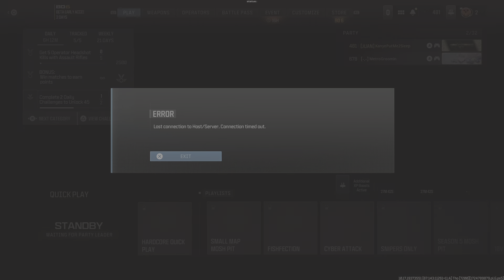Mw3 ddosed by speds again (Ps5)